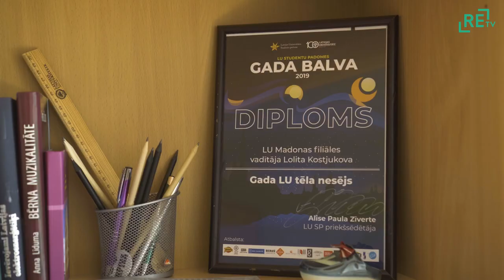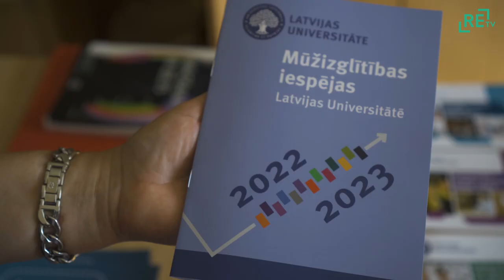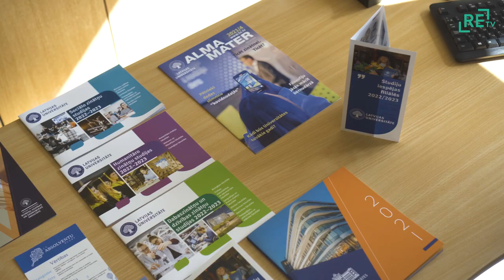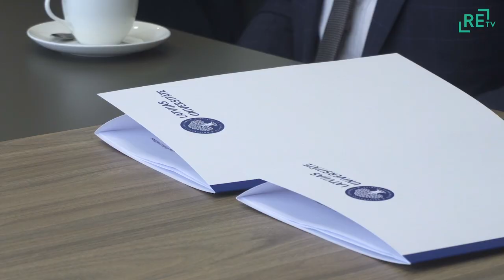Madonas pašvaldība paraksta sadarbības līgumu ar LU